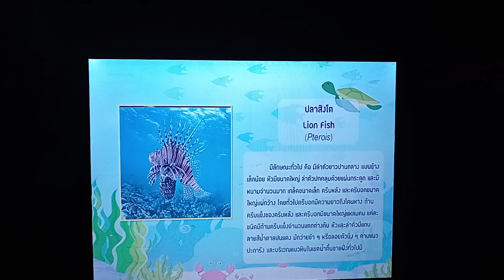Underwater World Pattaya (Thailand)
Video of Underwater World Pattaya (Thailand)